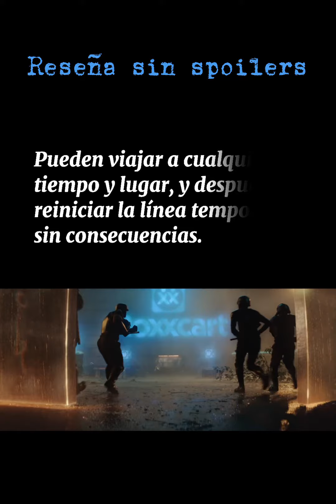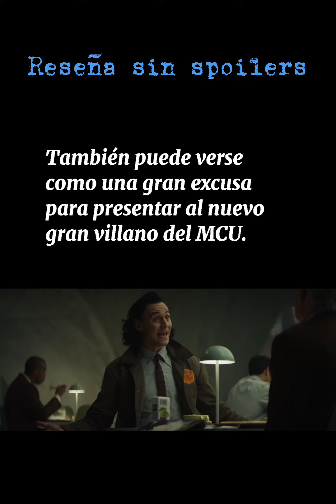Loki BrevesReseñasSinSpoilers review reseña series disney marvel loki